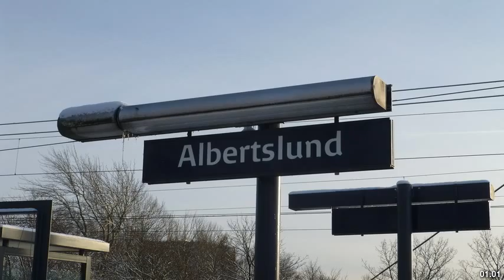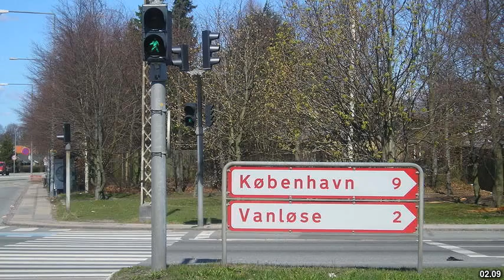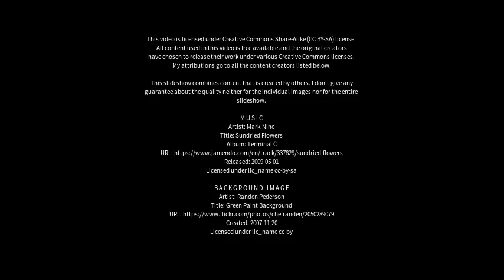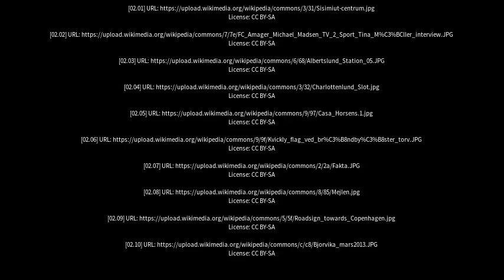Best places to visit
Best places to visit - Albertslund (Denmark) Best places to visit - Slideshows from all over the world - City trips, nature pictures, etc.